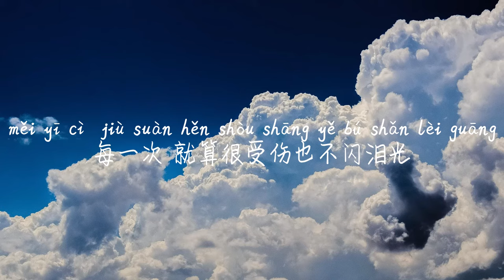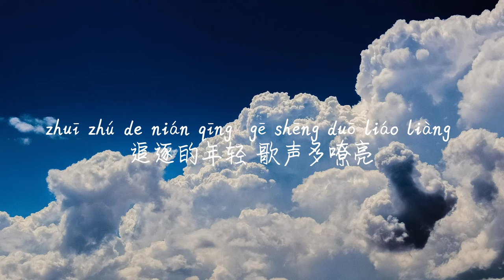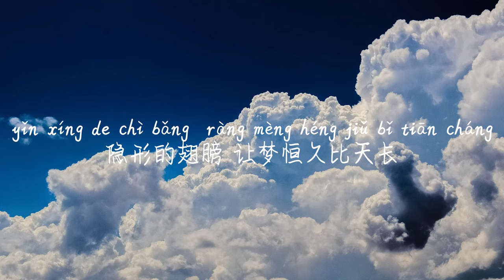【隐形的翅膀-张韶涵】YIN XING DE CHI BANG-ZHANG SHAO HAN /TIKTOK,抖音,틱톡/Pinyin Lyrics, 拼音歌词, 병음가사/No AD, 无广告